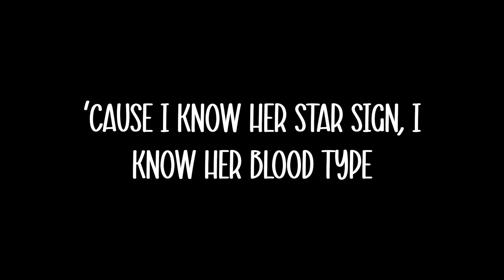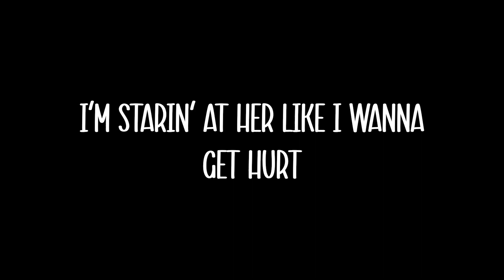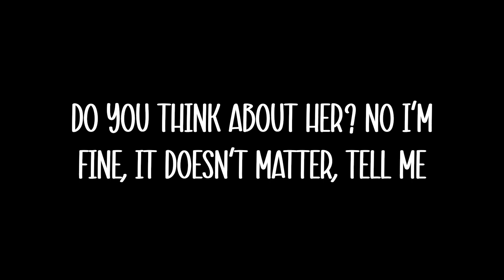Olivia Rodrigo - obsessed (Lyrics)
🎤  Lyrics:
La, da-da-da, da-da-da
(La-da-da-da-da)
If I told you how much I think about her
You'd think I was in love
And if you knew how much I looked at her pictures
You would think we're best friends
'Cause I know her star sign, I know her blood type
I've seen every movie she's been in, and, oh God, she's beautiful
And I know you loved her, and I know I'm butthurt
But I can't help it, no, I can't help it
I'm so obsessed with your ex (uh-huh)
I know she's been asleep on my side of your bed
And I can feel it
I'm starin' at her like I wanna get hurt
Every detail you have ever told me, so be careful, baby
I'm so obsessed with your ex (ah)
Yeah, I'm so obsessed with your ex (ah)
La, da-da-da, da-da-da
She's got those lips, she's got those hips
The life of every fuckin' party
She's talented, she's good with kids
She even speaks kindly about me, ah-ah
And I know you love me, and I know it's crazy
But every time you call my name, I think you mistake me for her
You both have moved on, you don't even talk
But I can't help it, I got issues, I can't help it, baby
I'm so obsessed with your ex
Is she friends with your friends? Is she good in bed?
Do you think about her? No, I'm fine, it doesn't matter, tell me
Is she easy-going? Ever controlling?
Well-traveled? Well-read? Oh God, she makes me so upset
She's been asleep on my side of your bed (ah), whoa
I'm so obsessed with your ex (God, she makes me so upset)
I'm so obsessed with your, with your ex